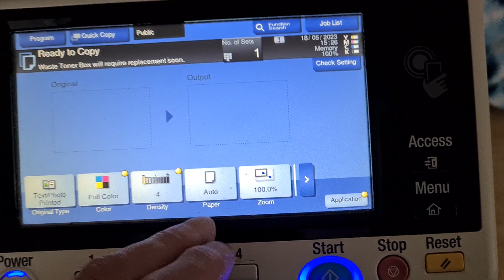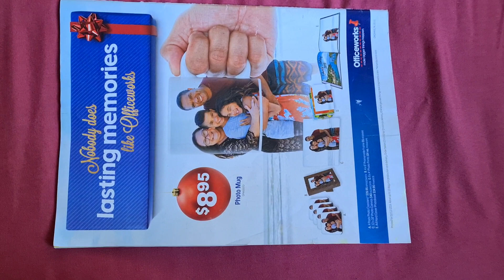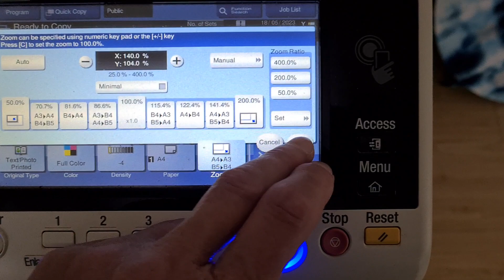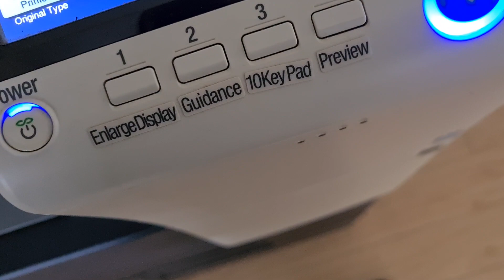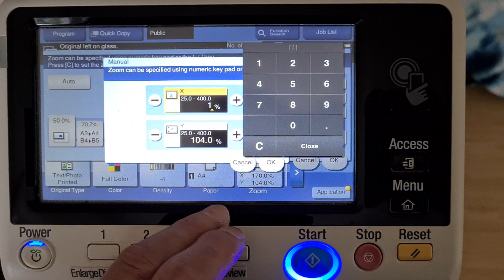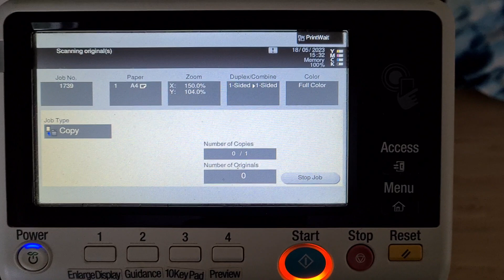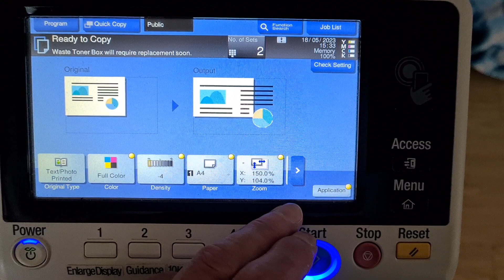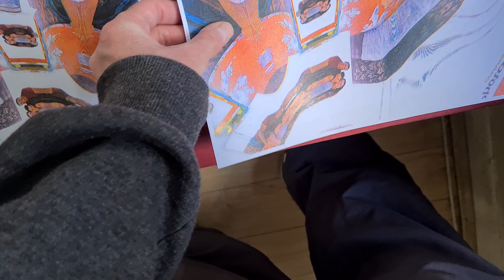Advert on rear of gossip magazine